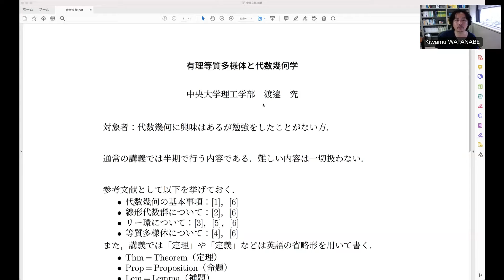はじめに（有理等質多様体と代数幾何学１）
後半で Theorem などの省略形と参考文献が映っていないので、以下に記します。

Thm = Theorem（定理）
Prop = Proposition（命題）
Lem = Lemma（補題）
Cor = Corollary（系）
Rmkまたは Rem = Remark（注意）
Pf = Proof（証明）
Def = Definition（定義）
e.g. = Example（例）
Q = Question（問）
Fact（事実）
Claim（主張）

参考文献

[1] Robin Hartshorne. Algebraic geometry. Springer-Verlag, New York-Heidelberg, 1977.
Graduate Texts in Mathematics, No. 52.
[2] James E. Humphreys. Linear algebraic groups. Springer-Verlag, New York-Heidelberg,
1975. Graduate Texts in Mathematics, No. 21.
[3] James E. Humphreys. Introduction to Lie algebras and representation theory, volume 9
of Graduate Texts in Mathematics. Springer-Verlag, New York, 1978. Second printing,
revised.
[4] Dennis M. Snow. Homogeneous vector bundles. In Group actions and invariant theory
(Montreal, PQ, 1988), volume 10 of CMS Conf. Proc., pages 193–205. Amer. Math. Soc.,
[5] 佐武一 . 新版　リー環の話. 日評数学選書. 日本評 社, 2002.
[6] 西山享太田琢也. 代数群と 道. 数学の杜. 数学書房, 2015.